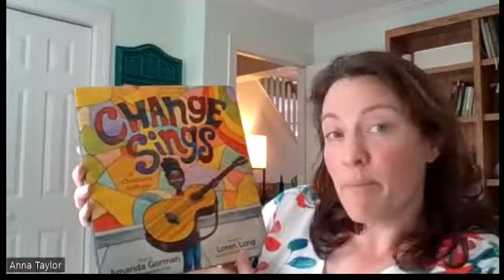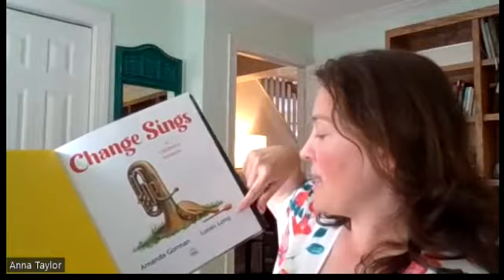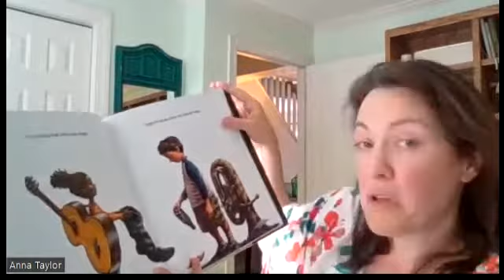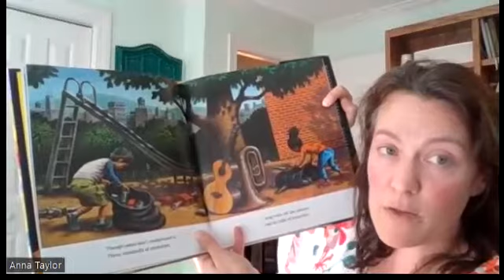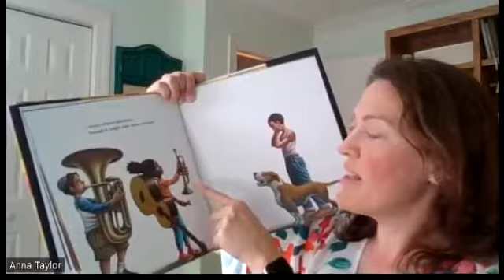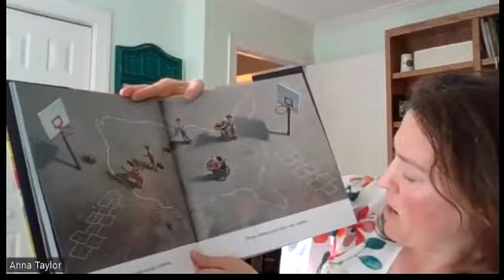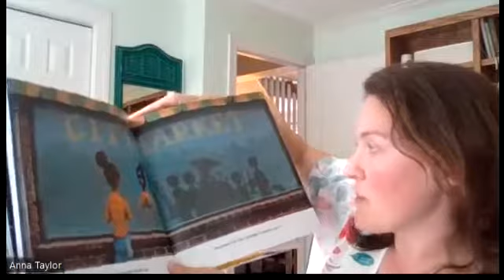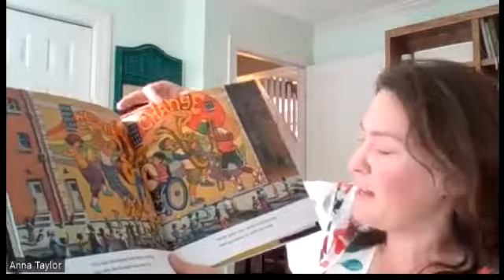Change Sings by Amanda Gorman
In this stirring, much-anticipated picture book by presidential inaugural poet and activist Amanda Gorman, anything is possible when our voices join together. As a young girl leads a cast of characters on a musical journey, they learn that they have the power to make changes—big or small—in the world, in their communities, and in most importantly, in themselves.

If you enjoyed this story and would like to have access to more read aloud videos like this one, please donate to LINC today.  You can transform a child’s life through the power of books.